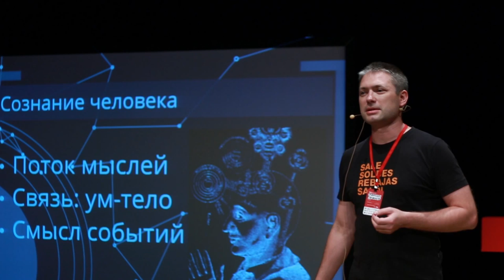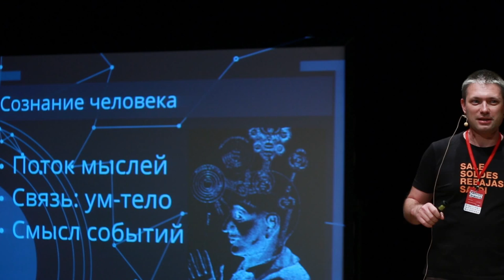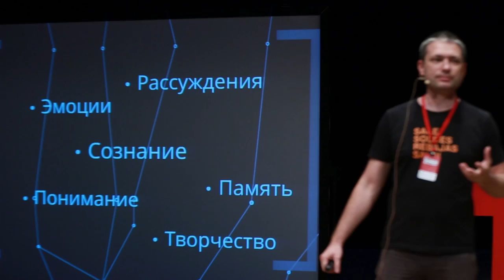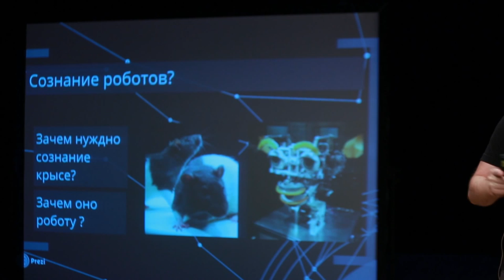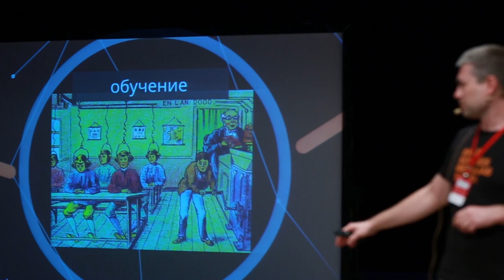Machinery consciousness | Maxim Talanov | TEDxBaumanSt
What is the artificial intelligence and what is its main problem? What is the understanding and why robots need it? Maxim Talanov will talk about how to create an understanding and intelligent robot that would help us in our life.

Maxim Talanov - candidate of Technical Sciences, the head of the Machine Understanding Laboratory in Kazan Federal University, a lecturer of the Innopolis University.